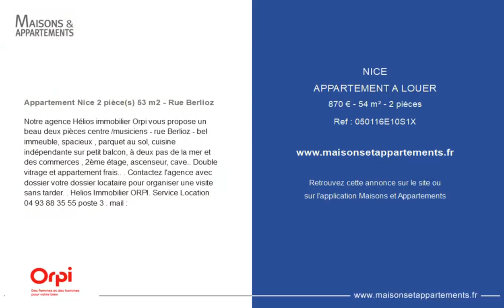NICE - APPARTEMENT A LOUER - 870 € - 54 m² - 2 pièce(s)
Référence : 050116E10S1X

Appartement Nice 2 pièce(s) 53 m2 - Rue Berlioz

Notre agence Hélios immobilier Orpi vous propose un beau deux pièces centre /musiciens - rue Berlioz - bel immeuble, spacieux , parquet au sol, cuisine indépendante sur petit balcon, à deux pas de la mer et des commerces , 2ème étage, ascenseur, cave.. Double vitrage et appartement frais.. . Contactez l'agence avec dossier votre dossier locataire pour organiser une visite sans tarder. . Helios Immobilier ORPI. Service Location poste 3 . mail :

Cette annonce vous est proposée par l'agence HELIOS IMMOBILIER ORPI

|1574676|